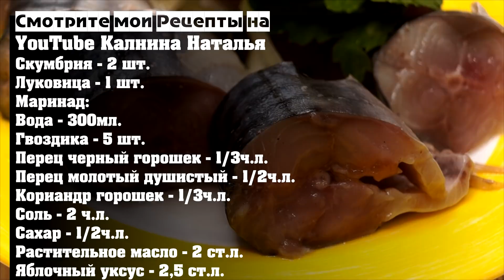Скумбрия по вкусу КАК КРАСНАЯ РЫБА, Секрет в маринаде!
Скумбрия малосольная, по вкусу очень похожа на красную. Такая скумбрия будет уместна на любом столе. Результат всегда радует всю семью, ее хочется есть еще и еще.
Рецепт:
Маринад:
Вода – 300мл.
Гвоздика – 5 шт.
Перец черный горошек – 1/3ч.л.
Перец молотый душистый – 1/2ч.л.
Кориандр горошек – 1/3ч.л.
Соль – 2 ч.л.
Сахар – 1/2ч.л.
Растительное масло – 2 ст.л.
Яблочный уксус 6%– 2,5 ст.л.